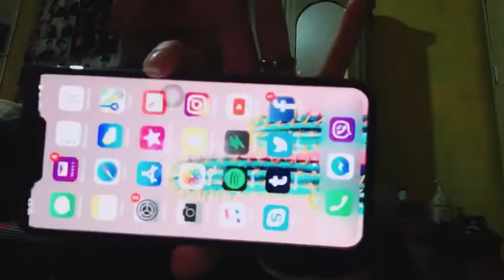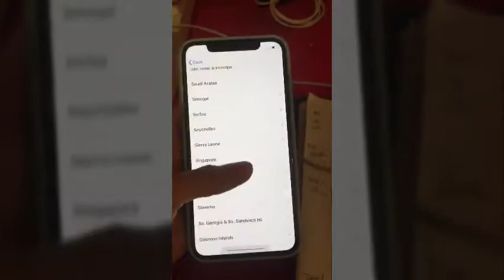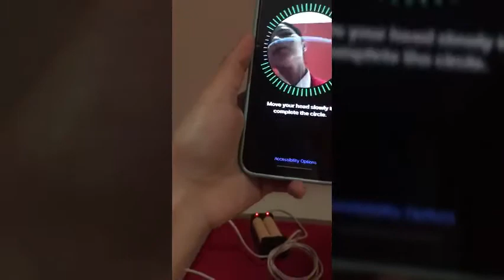Iphone X/10 Unboxing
1st time vlogger here :)